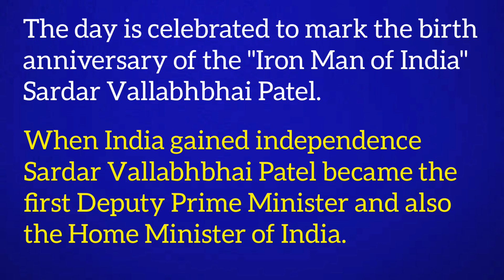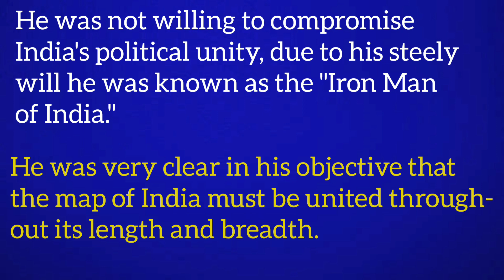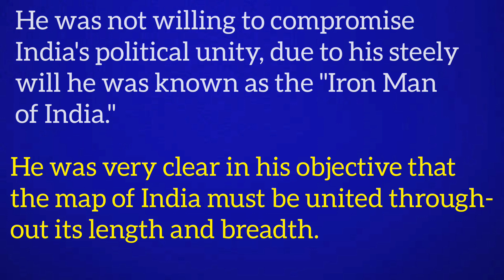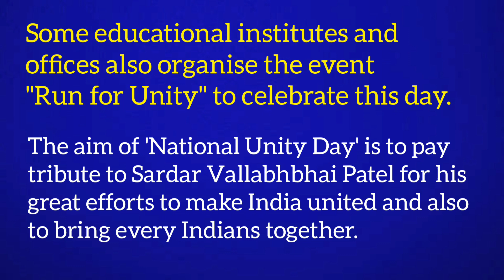Essay on National Unity Day in English | 15 lines on Rashtriya Ekta Diwas | Sardar Vallabhbhai Patel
Essay on National Unity Day in English, 15 lines on National Unity Day, 15 lines on Rashtriya Ekta Diwas, Sardar Vallabhbhai Patel essay, Sardar Vallabhbhai Patel speech, Doly Aich, Doly's fun learning English class